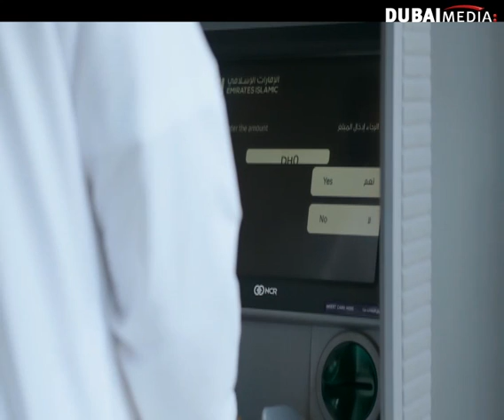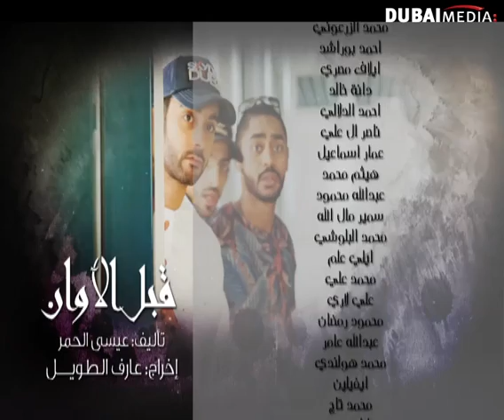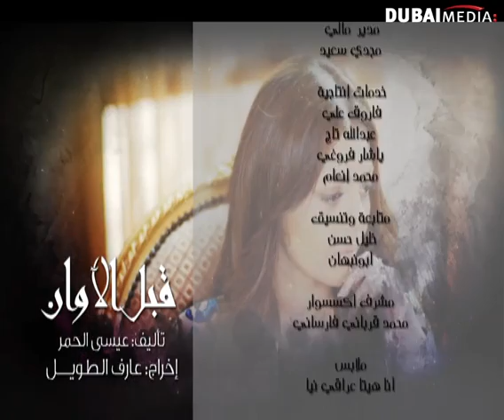مسلسل قبل الاوان || الحلقة السابعة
مسلسل قبل الأوان || الحلقة السابعة
✿ مسلسل قـــبـــ[الأوآآن]ـــل رمــضــ[2014]ــآآن ✿
تأليف : عيسى الحمر
إخراج : عارف الطويل
إنتاج : مؤسسة دبي للإعلام .. جرناس للإنتاج الفني
قناة العرض : سما دبي
بطولة:
حبيب غلوم .. فاطمة الحوسني
ابرار سبت .. فاطمة عبدالرحيم
روى الصبان .. سعود الكعبي
احمد عبدالله .. ريم حمدآن
قصة المسلسل
تناقش أحداث المسلسل أولويات الشباب المهمة في المجتمع، من خلال العديد من الخطوط الدرامية التي تناقش مجموعة القيم والمفاهيم التي يعيشها الشباب كل يوم مثل الحرية والمسؤولية والانفتاح وأثرها في حياتهم، كما يستعرض العمل الأوجه المختلفة من الإيجابية والسلبية لهذه المفاهيم، ومنها كيف تتحول حياة ثلاثة أبناء بشكل مفاجىء من الراحة إلى المسؤولية إثر تعرض والديهم لحادث أليم وكيف تتوالى الأحداث والمسؤوليات في طريقهم الجديد..
أوقات العرض
العرض : التاسعة مساءً بتوقيت السعودية
الاعادة الأولى : الخامسة صباحاً بتوقيت السعودية
الاعادة الثانية : الثانية عشر ظهراً بتوقيت السعودية